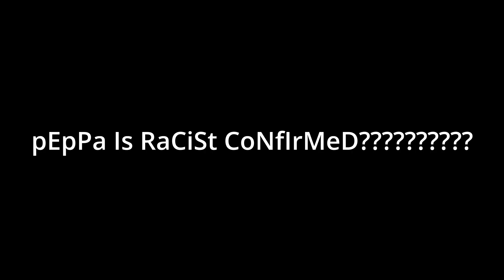me and my editor edited another peppa pig episode because the last one blew up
tysm